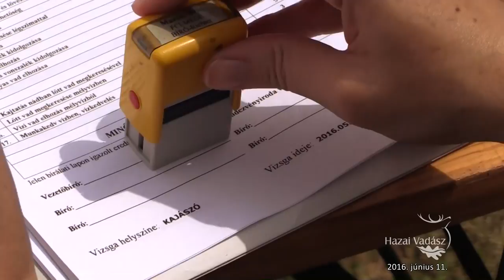Vadászati alkalmassági vizsga Kajászón - 2016.06.11-i adás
Május 29-én, Kajászón került sor az OMVK Fejér megyei Területi Szervezete és a Magyar Vizsla Klub szervezésében az áprilisban indult vadászati alkalmassági vizsga záró rendezvényére. A szervezők a vizsgát megelőzően 6 héten át tartó VAV felkészítő tréninget és vizslavezető tanfolyamot tartottak.